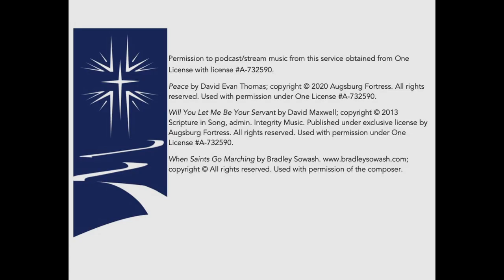Music Minute 7/24/2021